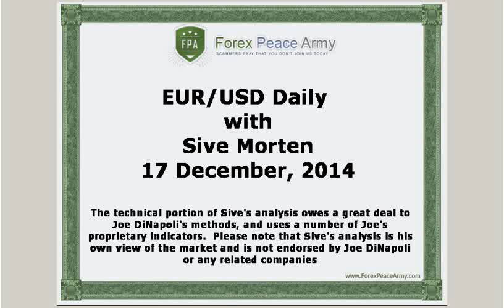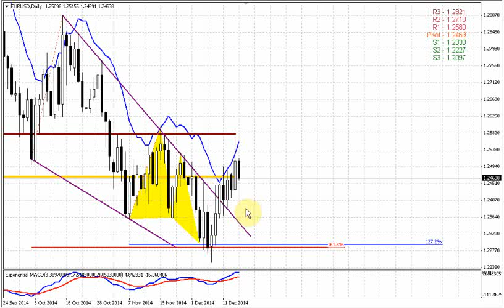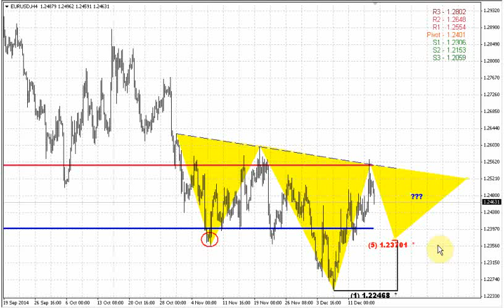ForexPeaceArmy | Sive Morten EUR Daily 12.17.14